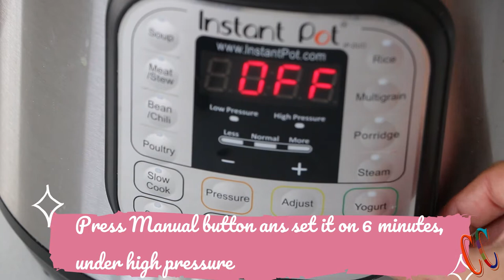Instant Pot Broccoli almond soup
My easy Broccoli Almond Soup is a simple vegan soup that’s thick, creamy, and made in Instant Pot! Essentially just throw everything in a pot, and you’re just 15 minutes away from a creamy, luscious bowl of comfort under 300 calories.
And yes, don’t forget warm crusty bread for dunking and a nice salad for perfect lunch or weeknight dinner!
This soup is also amazing served in a bread bowl.

Stove-top Version
First, blanch the almonds in the same way as directed and set aside.
In a pan heat oil. Add garlic, ginger, green chili, onion, and celery to it and saute for 2 minutes.
Add the broccoli and blanched almonds along with 2 cups of water.
Let it simmer for 10-15 minutes until broccoli is very soft. Let mixture cool down and then transfer to a blender and make a smooth puree.
Transfer the soup back to the pan on medium heat. Add milk, salt, and black pepper. Let it simmer for 2 to 3 minutes.
You may adjust the consistency of the soup at this point by adding some more water.

Notes and pro-tips
Fresh or frozen broccoli can be used (I prefer fresh).
I have tried this soup by replacing almonds with cashews, but I didn’t like the taste. I would recommend using only almonds if possible.
The soup also gets its creaminess from milk. I used regular milk here. If you want to make this recipe vegan, use coconut cream or almond milk.
I have used 6qt Instant pot to make this recipe. You may use 3 qt and 8qt as well.
You can squeeze some lemon juice if you want a tang.
Skip green chili if making for kids. You may use red crushed pepper for some punch.

Quick FAQs
Can I use cauliflower instead of broccoli?
Yes, you can use cauliflower instead of broccoli.

Can I double this recipe?
Yes, this recipe can be doubled or tripled easily.

Can I use heavy cream or half and half instead of milk?
Yes, if you want your soup to be richer and creamier, you may use half and half or heavy cream.

Is broccoli soup healthy?
Whether you have broccoli raw, or in a creamy broccoli soup, broccoli is one of the most nutrition-packed vegetables.

It has Powerful Antioxidants, support for a Healthy Heart, it’s Weight-Loss Friendly, Boost Your Immune System, etc.,

On top of broccoli, this broccoli soup recipe includes coconut oil, onions, almonds, and celery. All the nutrition filled ingredients.

So yes, it is a healthier soup as compared to other creamy soups.